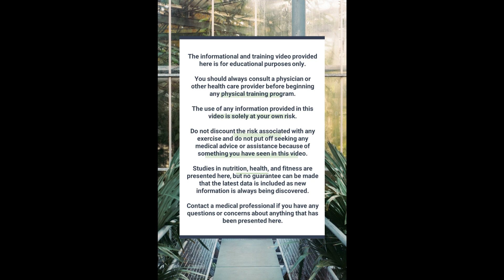HIIT the Ground Running: Lose Weight and Get Fit with Workout 532!